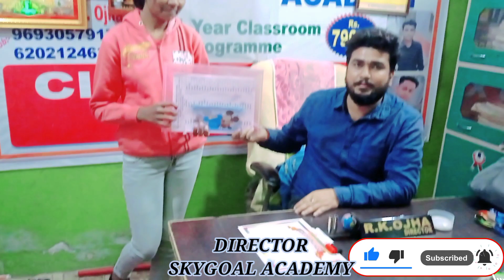SUCCESS ROOM MATH GURU OJHA SIR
friends and followers it's RAJ KISHOR OJHA from SUCCESS ROOM OJHA SIR ,. today I am going to publish our new solution of maths QUADRATIC EQUATION CLASS 10 (4.3)ABOUT THIS so please avoid my mistakes and give your feedback by comments so watch my full video and enjoy if you like my video then please subscribe my YouTube channel and please supports Me via sharing my videos THANKYOU@akshaykumar Please help me . 100% SCORE